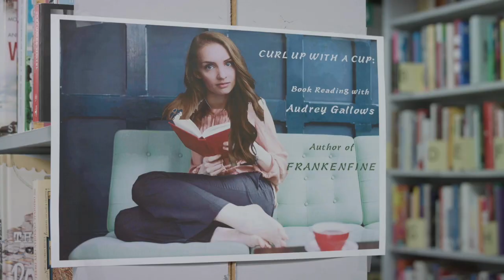PAPER CHAMPIONS - LOST AUDITION TAPES + FULL SERIES TRAILER HD 2019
Follow along for release details on Instagram @paperchampionstv

The new Telus Original comedy sitcom “PAPER CHAMPIONS” has premiered a bonus scene online, alongside the trailer for the series. The scene is a montage of LOST AUDITION TAPES featuring a flurry of celebrities and athletes auditioning as pro wrestlers for the Ring of Champions wrestling company. In the series, we find a box labelled “Dude Wrestler Auditions”- and now we unveil the grainy 1991 VHS footage from this box. Below is a full list of the performers appearing -

Casey Cott (Riverdale)
Rey Mysterio (WWE) portraying his original Colibri wrestling character
Daniel Cudmore (Colossus from X-Men, Twilight)
CT Fletcher (Powerlifter and Bodybuilder)
Bas Rutten (UFC Heavyweight Champion, UFC Hall of Fame)
Dylan Playfair (Letterkenny, Travelers, Some Assembly Required)
Jared Keeso (Letterkenny, 19-2)
AJ Kirsch (WWE Tough Enough, Rock the Promo)
Sharon Taylor (Stargate, Smallville)
Scott Patey (Christmas Bounty, Supernatural)
Tyler Johnston (Letterkenny, Shut Eye)
Killer Kross (Impact Wrestling)
Kevin Banner (Comedian)
Ravenous Randy / Pete Powers (Independent Wrestlers)
Andrew Herr (Letterkenny)
Chris Rosamond (Chilling Adventures of Sabrina)
Sachin Sahel (The 100)
Jarod Joseph (The 100, You Me Her)
Viv Leacock (Loudermilk, Dirk Gently)
Garfield Wilson (Almost Human, Altered Carbon)
Lee Majdoub (Sonic the Hedgehog, Dirk Gently)

About Paper Champions:
Paper Champions is a scripted comedy sitcom set in the world of independent wrestling. The series follows novelist Audrey, who inherits her father’s failing wrestling company when he passes away. Starring Kylee Bush (iZombie), Paul Lazenby (Marcus Fenix from Gears of War), Brady Roberts (Lucifer), Peter Chao (YouTube star), Adam Kozlick (The Flash), and more, and was directed by Theo Kim (Letterkenny). Paper Champions was written by Matt Ewart and Mike Howorun, and created by Brady Roberts and Matt Ewart.

About Rogue Panda Pictures:
Rogue Panda Pictures is an independent content studio focused on scripted programming for broadcast, cable and digital platforms. Launched in early 2016 with the release of the hit online series Nightwing: The Darkest Knight, and followed up with the release of the IPF series Demon X on Amazon Prime, Rogue Panda also developed the kids animated series Space Slam with Total Drama Island director Todd Kauffman, which was optioned by Epic Story Media. Please follow Rogue Panda on Instagram @roguepandapictures and on Twitter @roguepandafilms